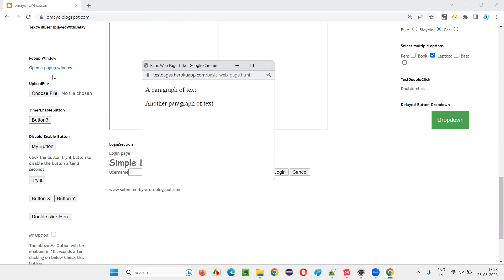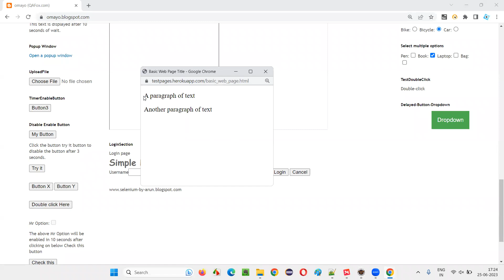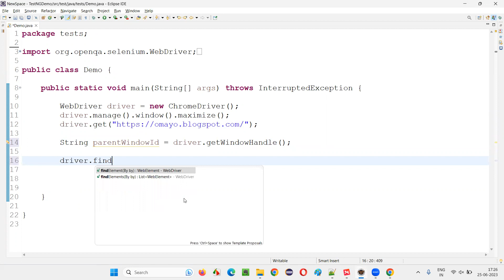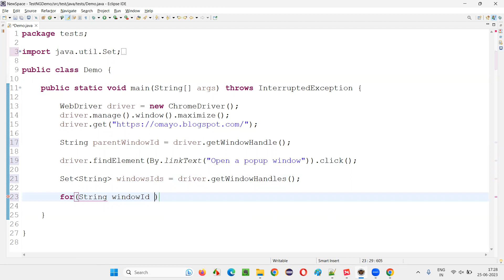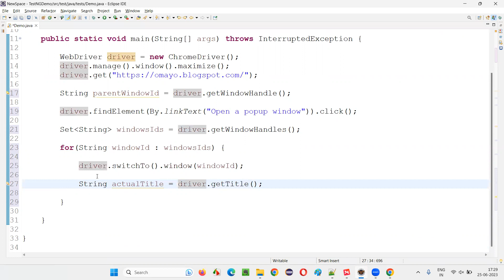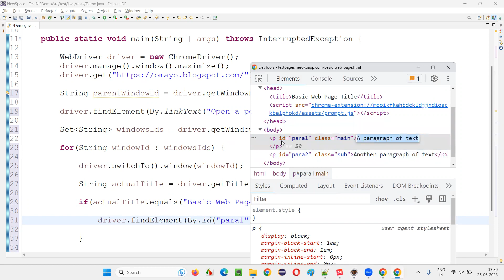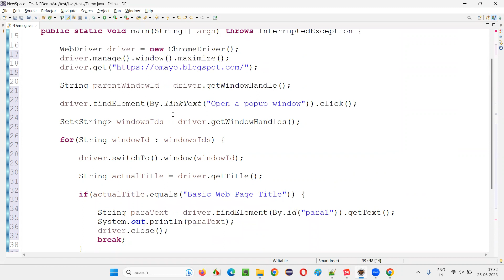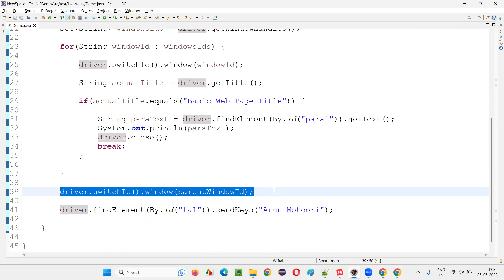How to switch to a new window (Selenium Interview Question #347)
How to switch to a new window which opens up after you click on a link